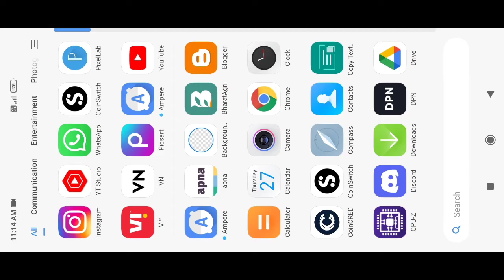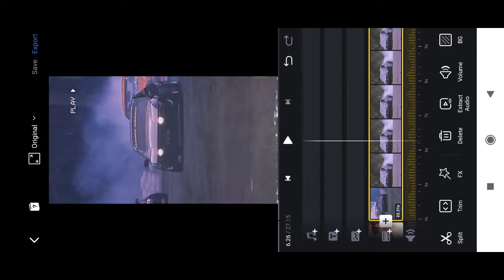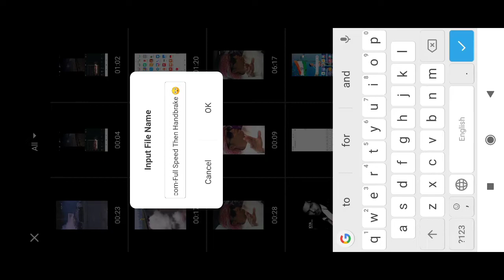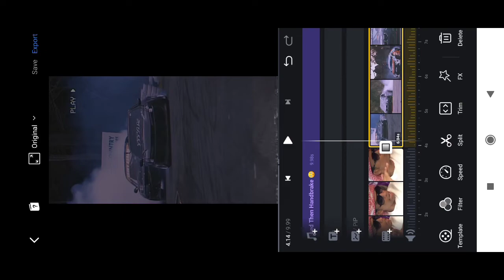Full Speed Handbrake Drift Reels Video tutorial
automobile,automobile memes,two guys in a car, treanding,volkswagen das auto meme compilation,sports cars,volkswagen das auto meme,funny tiktoks,two guys in a honda civic meme,funny car

Song and video link-

trending reels editing, Full Speed Then Handbrake Reels Editing, Full Speed Then reels video editing, Full Speed Then Handbrake Reels, Full Speed Then Handbrake Reels Editing viral,